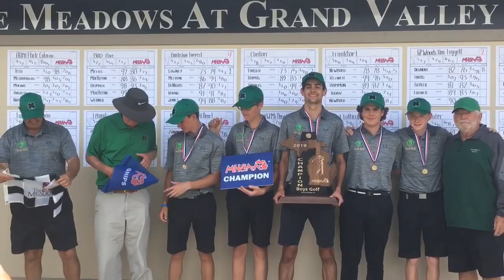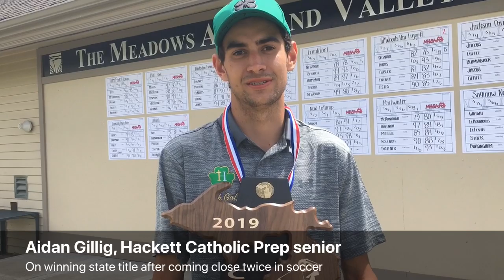Highlights, reaction from Hackett Catholic Prep winning Division 4 boys golf state title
The Irish won the state championship for the first time since 2013, closing it out Saturday, June 8, 2019, at The Meadows at Grand Valley State.